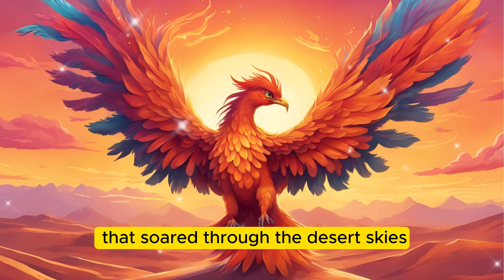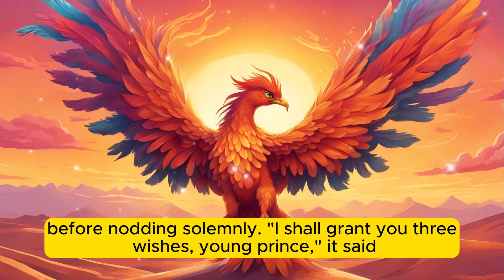Prince and Phoenix | Classic Fairy Tale ‪@BFYMOTIVATION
Thanks for checking out the "BFY KID STORIES".
1)This video has no negative impact on the original works (It would actually be positive for them)
2)This video is also for teaching purposes.
3)It is not transformative in nature.
4)I only used bits and pieces of videos to get the point across where necessary.
BFY KID STORIES does not own the rights to these video clips.